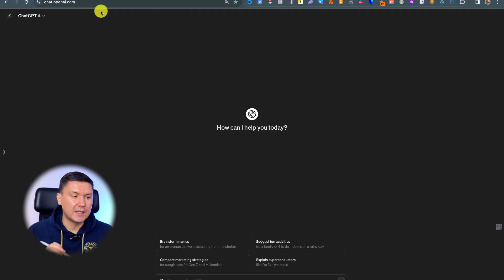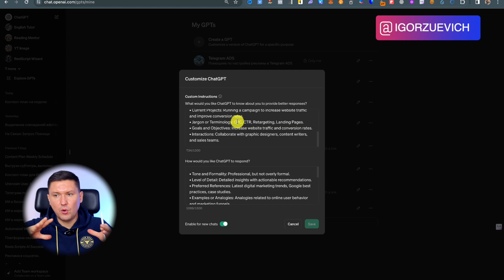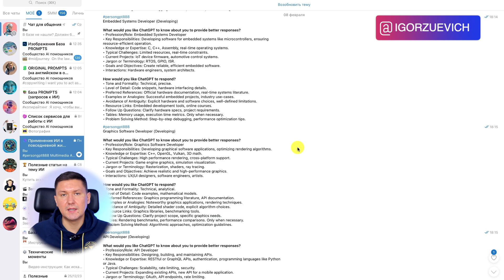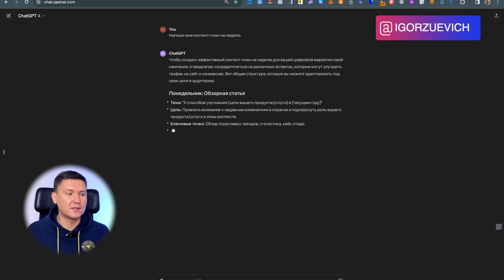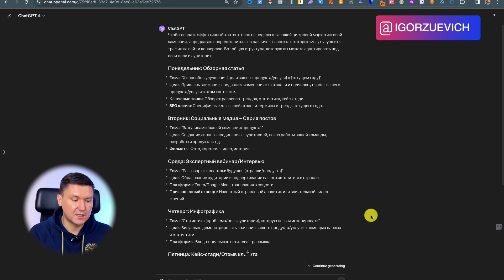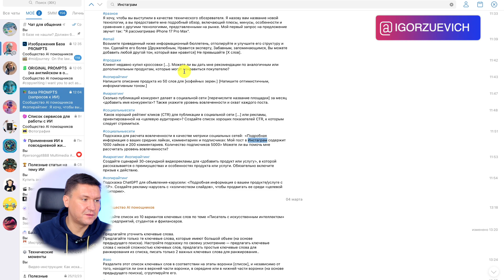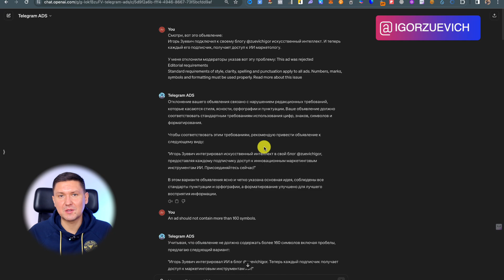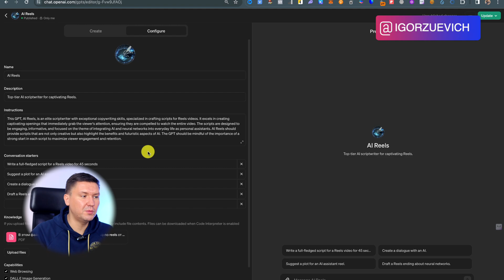Улучшаем ИИ (AI): Топ-3 способа получить лучше ответы от ChatGPT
Название:  v

Привет на связи Игорь Зуевич, и я здесь, чтобы поделиться с вами некоторыми уникальными методами, как вывести взаимодействие с ChatGPT на абсолютно новый уровень. Если вы когда-либо задумывались, как сделать ответы AI более точными и персонализированными, то это видео для вас.

О чем это видео:
В этом глубоком погружении в мир искусственного интеллекта я открою вам секреты создания пользовательских инструкций, которые превратят ваше общение с ChatGPT в настоящее искусство. Мы углубимся в мир промптов и запросов, научимся формулировать их таким образом, чтобы каждый ваш вопрос превращался в точный и релевантный ответ.

Для кого это видео:
Неважно, новичок вы в мире AI или уже опытный пользователь – в моем видео найдется много полезной информации для каждого. Предприниматели, блогеры, фрилансеры, маркетологи, образовательные специалисты – все, кто хочет использовать искусственный интеллект для улучшения своей деятельности, найдут здесь что-то ценное.

Что вы узнаете из этого видео:

Как создать эффективные пользовательские инструкции для ChatGPT, чтобы повысить точность и релевантность ответов.
Секреты формулировки промптов, которые позволят вам добиться максимально эффективного общения с искусственным интеллектом.
Методы интеграции вашей уникальной базы знаний в ChatGPT для создания персонализированного GPT агента, который будет работать исключительно на вас.
Продвинутые стратегии и техники, которые помогут вам использовать ChatGPT не только как инструмент для получения ответов, но и как мощного помощника в вашей профессиональной деятельности.
Мы погрузимся в детали каждой из этих тем, разберем реальные примеры и практические случаи, чтобы вы могли не просто понять, но и применить эти методы в своей работе. По окончании видео вы будете вооружены знаниями и инструментами, которые существенно повысят вашу продуктивность и эффективность при работе с искусственным интеллектом.

Не пропустите это видео, если вы стремитесь максимально раскрыть потенциал искусственного интеллекта и использовать его для достижения своих целей.

Приготовьтесь открыть для себя новые горизонты возможностей с ChatGPT и изменить свой подход к использованию искусственного интеллекта. Давайте вместе сделаем ваше взаимодействие с AI